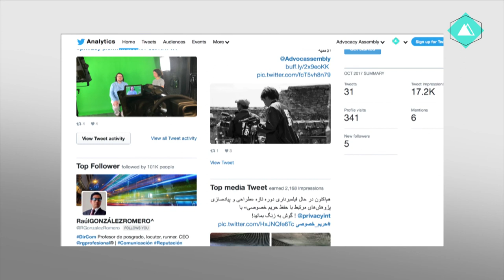Making Your Own Podcasts 1.2 Who is your audience?